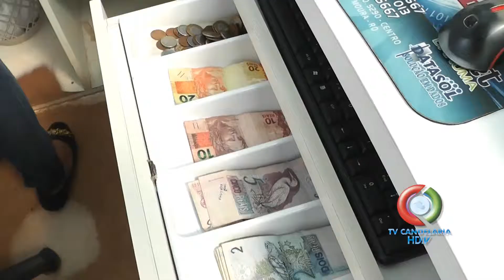DOIS ASSALTANTES COMETEM ROUBO A UMA FARMÁCIA